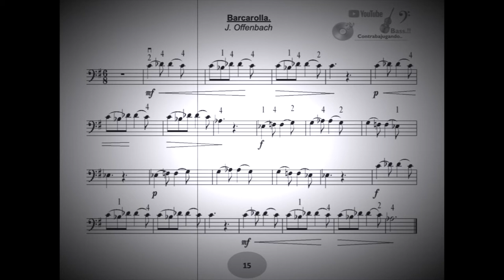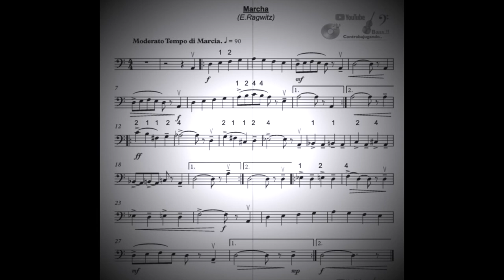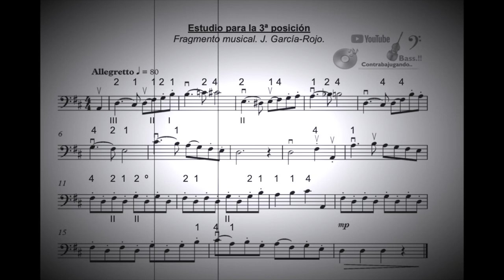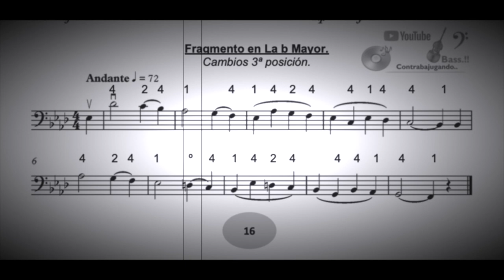El Contrabajo...Piezas fáciles 3ª posición.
Piezas Contrabajo fáciles con acompañamiento de piano... Estudio de la 3ª posición, "Contrabajugando vol. II"... Unidad nº1..

Barcarolla Offenbach, Marchs E. Ragwitz, Estudio 3ª posición en Re M... Fragmento en La b Mayor...